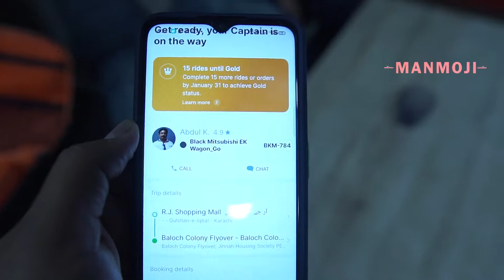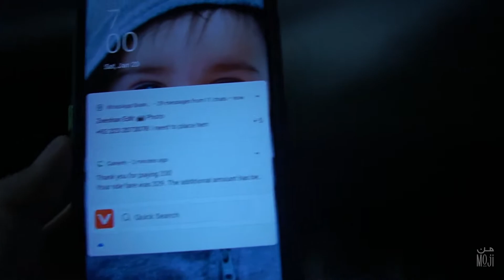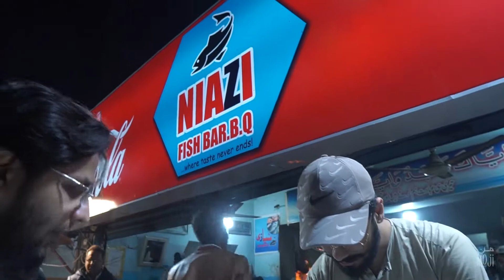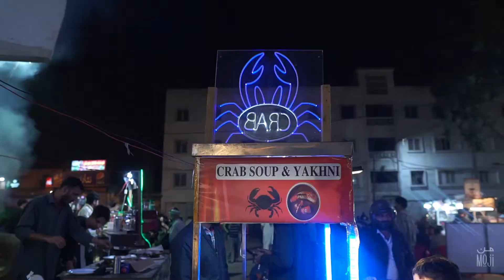Keemari Niazi Seafood | Rashid bangali Fish | Fish Grill | prawns Karhai | Barb-q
Assalam-o-Aliekum i went to Kemari with my Friends to try some seafood and as it was heard it was really tasty and delicious. i have so much love for seafood and I guess this is the best seafood street in karachi this time we choose Niazi Fish House and we had a Great Experiance :) ALHAMDULILLAH